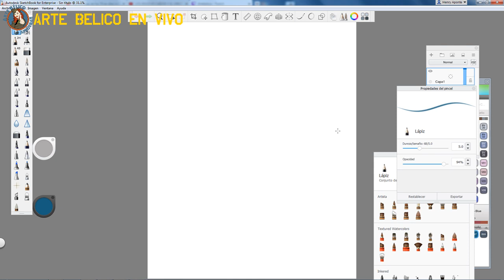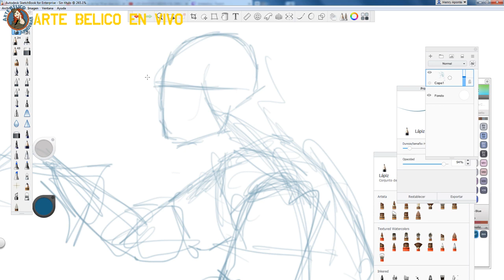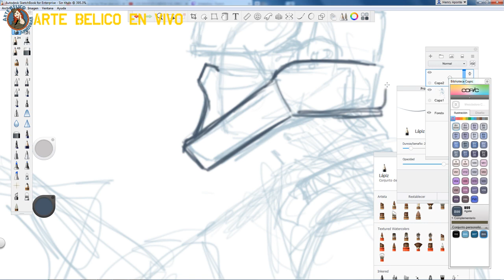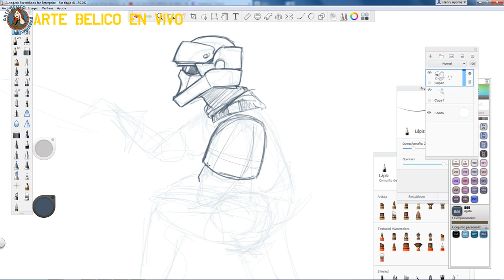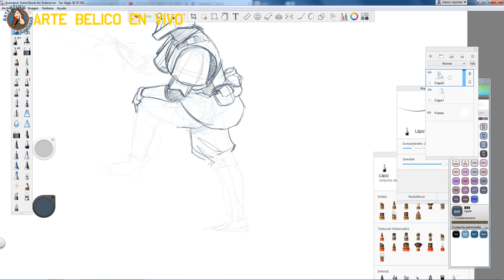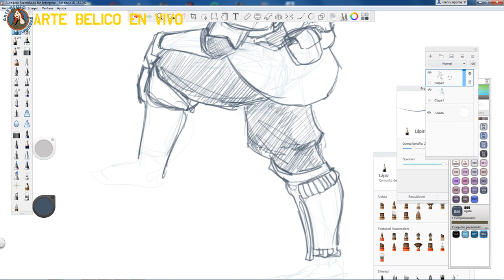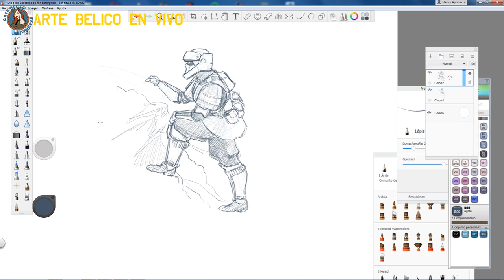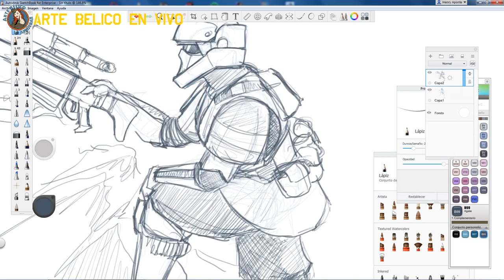Arte Bélico: aprendiendo a dibujar paso a paso un Shore trooper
Sesion en vivo de twitch